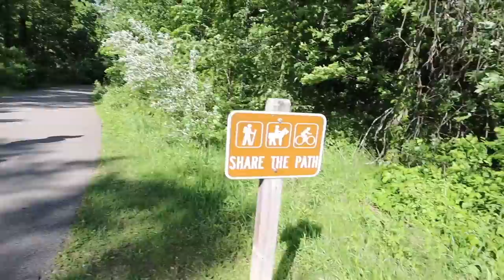Leash Training & The Good + Bad Behaviors of a 6 Month Golden Retriever Puppy | 6 Month Pupdate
How is my tiny Beyla Bean 6 months old?!?!?!? I can't handle it omggg. I hope yall enjoy this style of pupdate bringing it back to Freya's old pupdates where we did the day in the life vlog AND the Q&A all in one - I love this style.

ꕥ HERE’S MORE! ꕥ

ꕥ MY FAV THINGS ꕥ
🍄 Amazon Storefront • shop my puppy favs //

ꕥ SHOP THIS VIDEO ꕥ
✦ Black Treat Pouch //
✦ Raised Right Lamb Liver Treats //
✦ Zuke's Minis Treats //
✦ Fromm Cruncho O's Treats //
✦ Kong Topple //